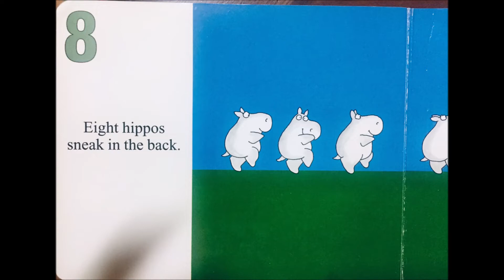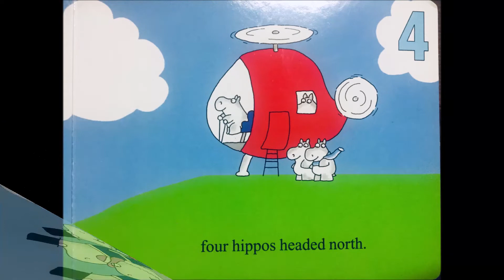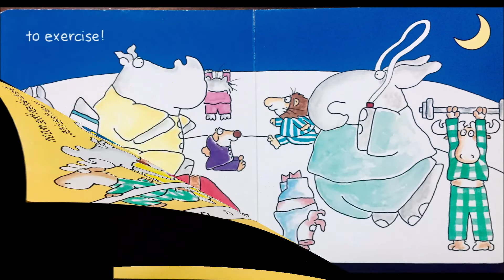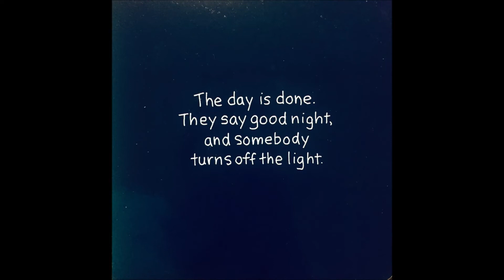" HIPPOS GO BERSERK & THE GOING TO BED BOOK" By: Sandra Boynton Read aloud with Victoria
READING IS FUN! ITS FUN TO BE SMART!

Reading books aloud to children stimulates their imagination and expands their understanding of the world. It helps them develop language and listening skills and prepares them to understand the written word. ... Even after children learn to read by themselves, it's still important for you to read aloud together.

Here's more stories you might like!😌

Going To The Firehouse & Just Go To Bed By: Mercer Mayer Read Aloud with Carl & Victoria

PETE THE CAT: SIR PETE THE BRAVE By: James Dean Read Aloud with Victoria/ MY FIRST READING/ICANREAD